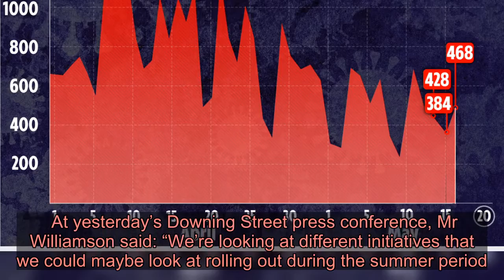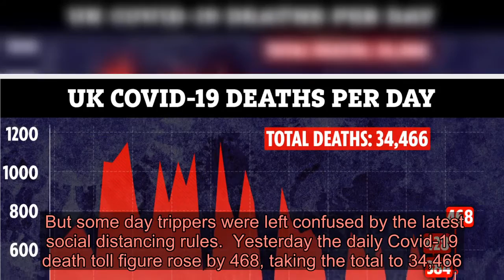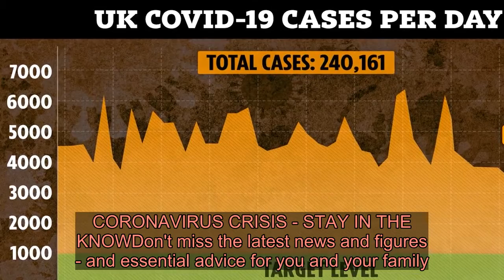Schools will open during the holidays under secret plans for summer camps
SCHOOLS will open in the summer holidays under secret government plans.   Pupils are to be invited to attend summer camps to help stop them falling behind. ⚠️ Read our coronavirus live blog for the latest news & updates    The urgent plans emerged following Education Secretary Gavin Williamson’s row with teaching unions holding up a return to the classroom.  The aim is to assist kids who teachers feel have lost out by not attending class since late March due to Covid-19.  It would be the first time since World War Two that pupils will have gone to school in the summer break.  At yesterday’s Downing Street press conference, Mr Williamson said: “We’re looking at different initiatives that we could maybe look at rolling out during the summer period.”  He confirmed ministers are going ahead with plans to get some primary pupils back to school on June 1, saying: “We owe it to the children.”  And in a thinly-veiled attack on the unions, minister Mr Williamson added: “There is a consequence to this, the longer the schools close the more children miss out.  “Teachers know that there are children out there that have not spoken or played with another child their own age for the last two months.”   He spoke as the first weekend since the easing of lockdown and travel restrictions was put under strain as people flock to beaches and parks.  But some day trippers were left confused by the latest social distancing rules.  Yesterday the daily Covid-19 death toll figure rose by 468, taking the total to 34,466.   CORONAVIRUS CRISIS - STAY IN THE KNOWDon't miss the latest news and figures - and essential advice for you and your family. Get Britain's best-selling newspaper delivered to your smartphone or tablet each day - find out more.  GOT a news story?